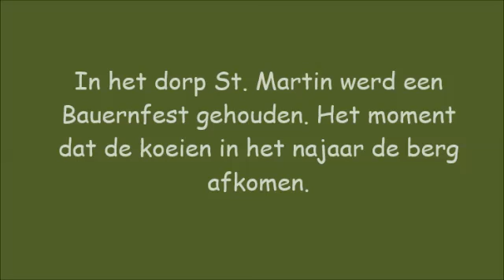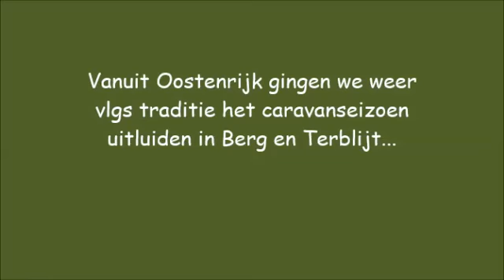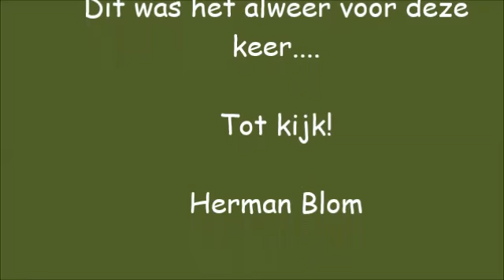Najaarsreis Oostenrijk & Berg en Terblijt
We gingen eens vreemd! Een dag of 10 naar Oostenrijk. In Lofer een mooie camping en veel autoritten gemaakt